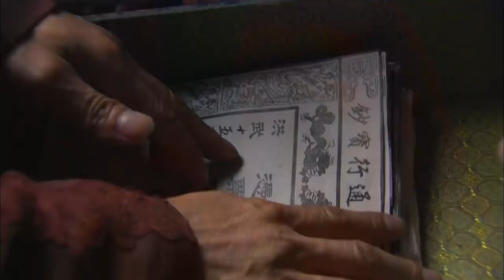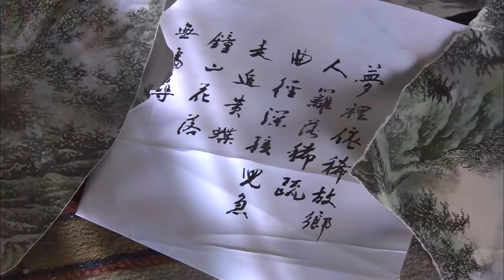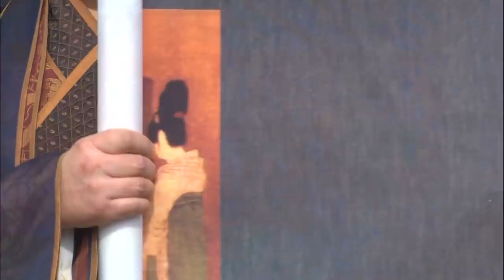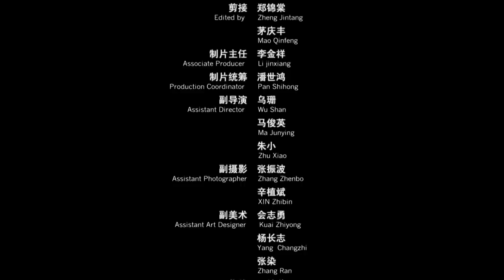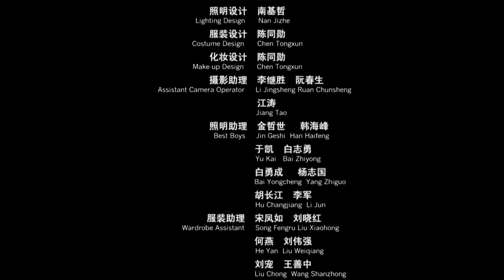《镖行天下之瞒天过海》Do the World Darts【电视电影 Movie Series】